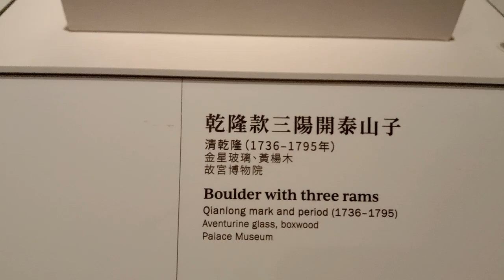HongKong Palace Museum exploring part2 シ